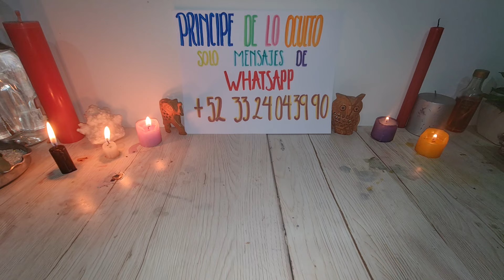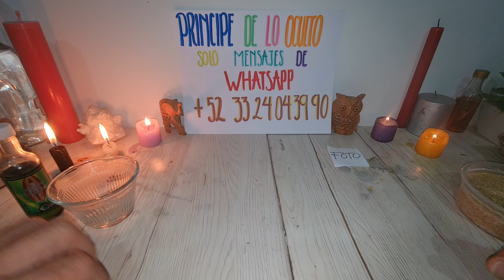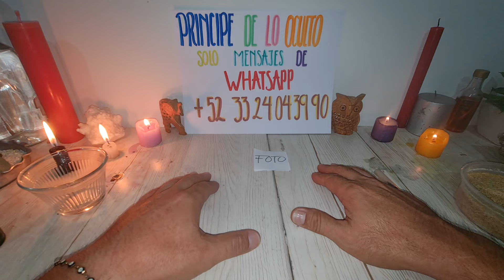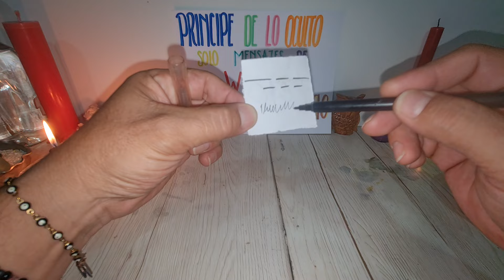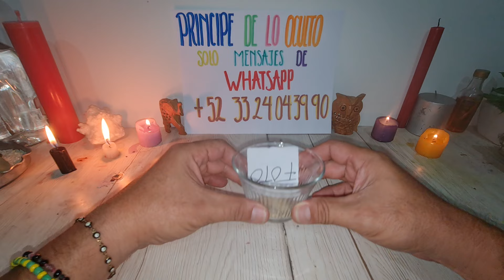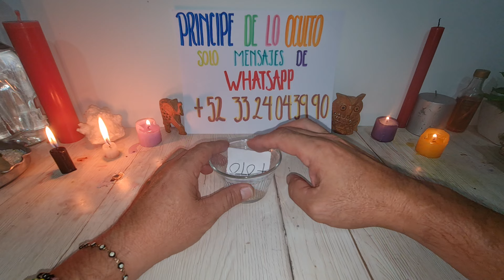!!! TE LLAMA EN MINUTOS¡¡¡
contacto